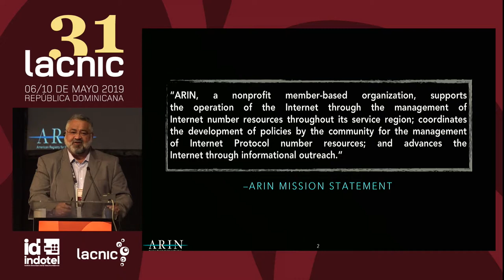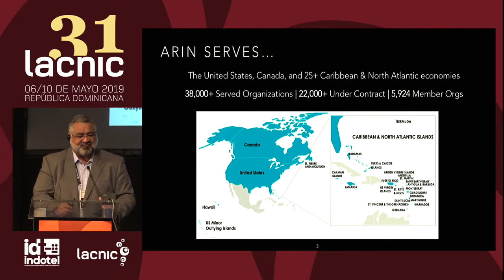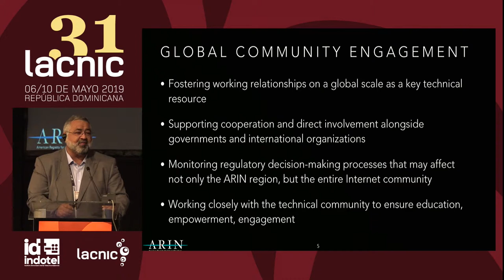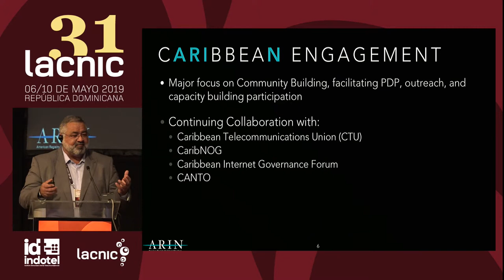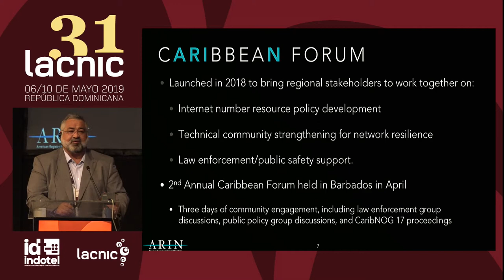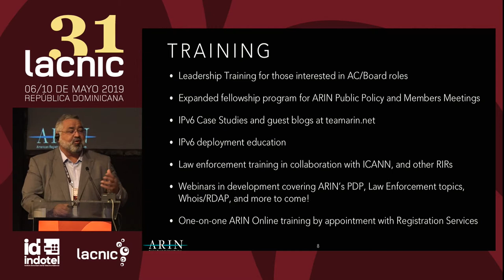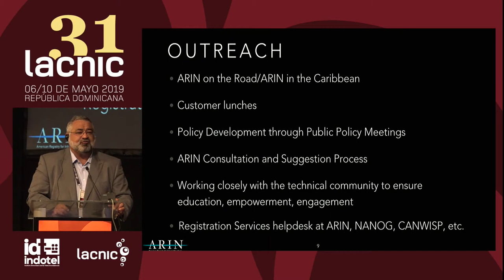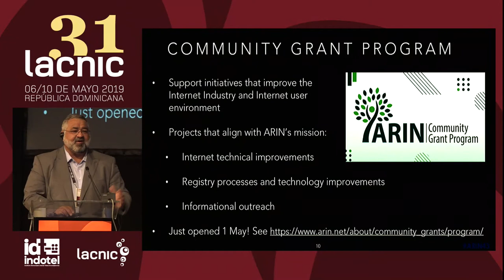ARIN - John Curran